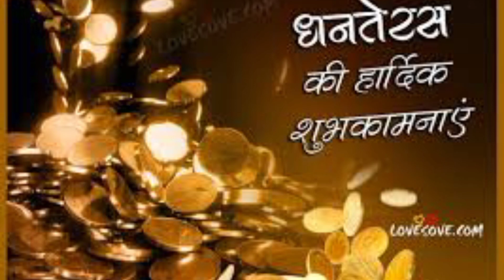Dhanteras WhatsApp status 2022|Happy Dhanteras 2022| Special status 2022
Happy Dhanteras 2022 || Dhanteras Special WhatsApp Status || 4k Dhanteras Status Video